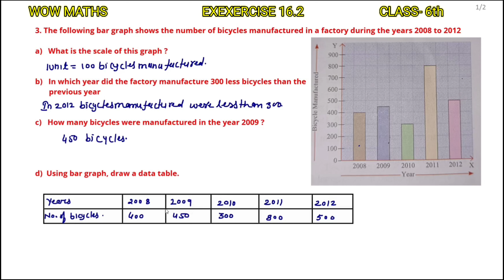exercise 16.2 class 6th wow maths question 3